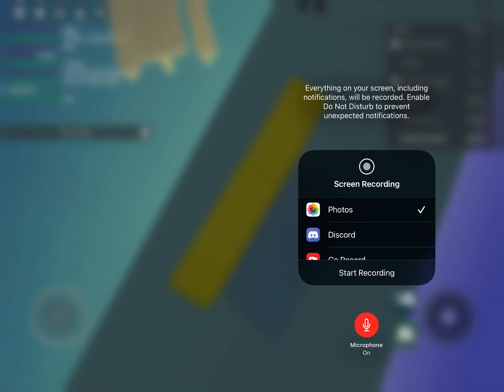BFB lava attack